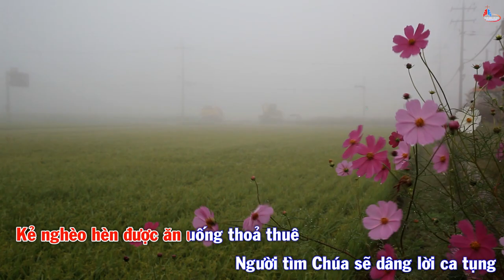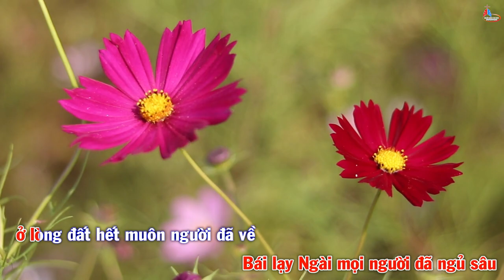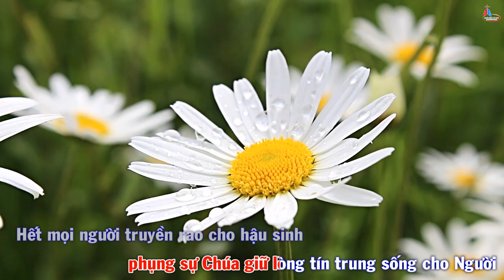Đáp Ca Chúa Nhật V Phục Sinh Năm B - Thánh Vịnh 21 - Linh Mục Huy Hoàng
Đáp Ca Chúa Nhật V Phục Sinh Năm B